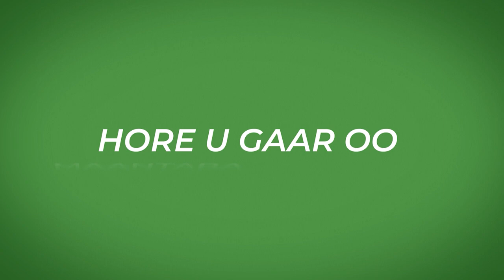XISBIGA WADANI OO EEDEEYAY WASIIR KA TIRSAN XUKUUMADA MUUSE BIIXI CABDI